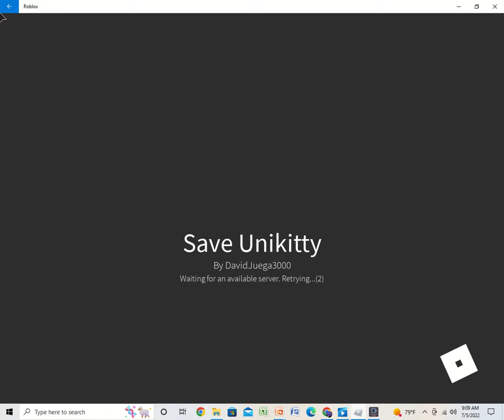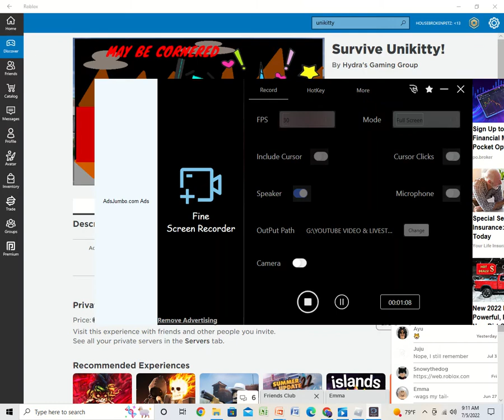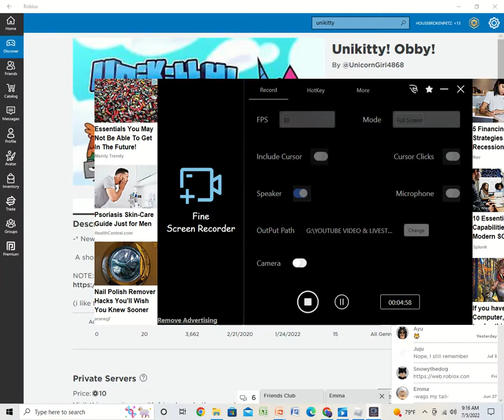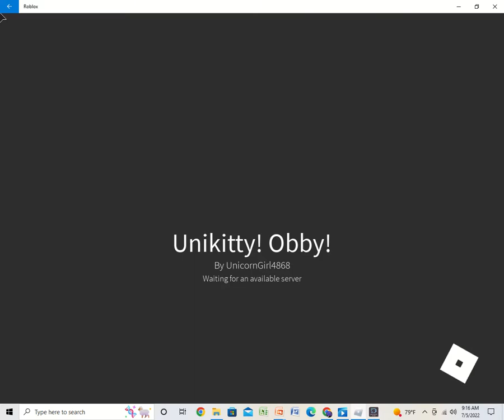3 RANDOM UNIKITTY GAMES!!! (PC) ROBLOX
Comments Below: Who watched the show " Unikitty? "